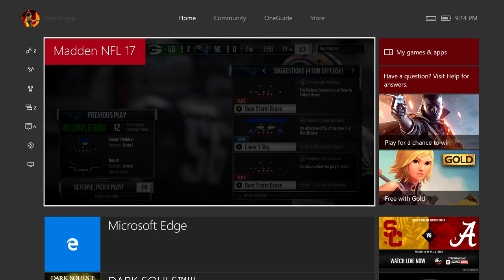Madden 17 Ultimate Team part 4: Controller Flux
This is preseason game 3 in my franchise mode in Madden 17 on the Xbox One with live commentary.